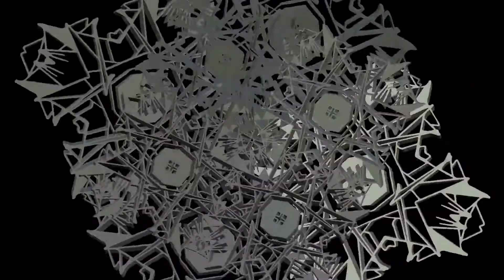Bitkili Akvaryum Sıvı Gübre Özellikleri ve Kullanımı Hakkında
Akvaryum sıvı gübresi dendiğinde akla her zaman nitrat, fosfat ve potasyum yani npk gübreleri geliyor. Ancak demirin de micro element kategorisinde en önemli gübrelerden biri olduğunu unutmamak gerek. Akvaryum gübreleme konusunda besin tüketim miktarını bilmek gerekir. Bitkilere vereceğiniz gübreler bitkiler tarafından tüketilmezse su içinde yaşayan algler tarafından tüketilir ve bu da yosunlanmaya neden olur.

Bitkili akvaryumlar, bitkilerin sağlıklı büyümesi için gerekli besin maddelerinin doğru miktarlarda sağlanması gerektiği için sıvı gübreler kullanılabilir. İşte bitkili akvaryum sıvı gübrelerin özellikleri ve kullanımı hakkında bazı bilgiler:

Besin İçeriği: Bitkili akvaryum sıvı gübreler, bitkilerin ihtiyaç duyduğu temel besin maddelerini içerir. Bunlar arasında azot (N), fosfor (P), potasyum (K) gibi makro besin maddeleri ve demir (Fe), manganez (Mn), çinko (Zn), bakır (Cu), bor (B) gibi mikro besin maddeleri bulunur. Gübreler genellikle etiketlerinde besin içeriğini belirtir ve bitkilerin ihtiyaçlarına göre formüle edilir.

Kullanım Sıklığı: Bitkili akvaryum sıvı gübreler, genellikle haftalık veya günlük olarak kullanılır. Gübreleme sıklığı, bitkilerin büyüme hızına, su parametrelerine ve bitkilerin ihtiyaçlarına bağlı olarak değişebilir. Üreticinin talimatlarına ve bitkilerin durumuna göre gübreleme programını belirlemeniz önemlidir.

Dozaj ve Uygulama: Sıvı gübrelerin doğru dozajı, bitkilerin ihtiyaçlarına uygun olarak yapılmalıdır. Genellikle etiket üzerinde belirtilen önerilen dozajları takip etmek önemlidir. Gübreyi akvaryuma eklerken, suya karışmasını sağlamak için gübreyi önce biraz suyla karıştırabilir ve ardından akvaryuma ekleyebilirsiniz. Gübrenin bitkilerle temas etmesine özen gösterin ve aşırı dozdan kaçının, çünkü bu balıklara zarar verebilir.

Gübre Türleri: Bitkili akvaryumlar için farklı türde sıvı gübreler bulunur. Genel olarak, kapsamlı bir bitki besini (tüm temel makro ve mikro besin maddelerini içeren), demir takviyesi gibi spesifik bir besin maddesi veya bitki büyümesini teşvik eden bir gübre kullanılabilir. Bitkilerin ihtiyaçlarına ve gübreleme programınıza uygun bir gübre seçmek önemlidir.

Su Değişiklikleri ve Gübreleme: Bitkili akvaryum sıvı gübrelerle birlikte düzenli su değişiklikleri yapmak önemlidir. Su değişiklikleri, su parametrelerini dengelemeye, kirleticileri azaltmaya ve fazla besin tuzlarını çıkarmaya yardımcı olur.